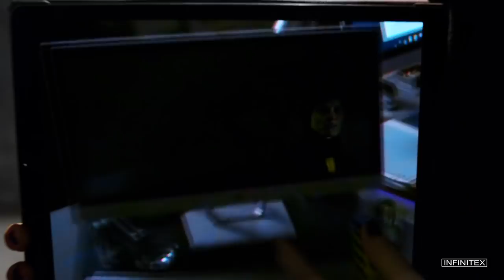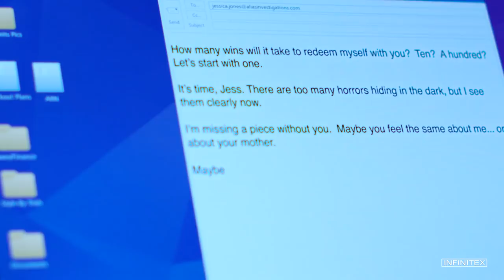Trish Walker || Justice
IF YOU WANT TO DOWNLOAD/USE/POST THIS VIDEO ON OTHER WEBSITES MAKE SURE TO ALWAYS CREDIT ME!

SPOILERS UP TO 3x13!
Fandom: Jessica Jones
Character: Trish Walker
Coloring: AnneSoshi
Program: Sony Vegas Pro 13

Soo... JJ S3 happened. It was pretty good in my opinion. Wasn't great OR terrible. S1 and S2 are better in some cases, but this isn't the point. The fact that I made the first JJ video about Trish says a lot. Her and Jess' relationship is the key of this show for me. I was planning on making a video about the evolution of their relationship but somehow I made this first because yes, I do love dark character arcs and this one as well. I loved the way they handled Trish this season even though I wish they made her change her mind about all of it before it was too late... and of course they had to go with it. She had to go to the extreme and end up in jail probably for the rest of her life. Good thing is that she IS alive. All of this was so in her character knowing that she was heading to this point since S2. I hate that I have to say goodbye to Jessica Jones as well as Trish, but hopefully this won't be my first and last video about this show!